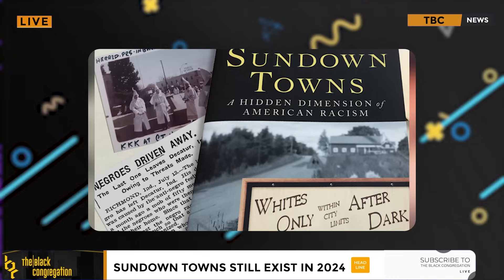WW Warns Black Americans To Avoid Sundown Towns If They Follow Upcoming Solar Eclipse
Phillip Scott reports on a WW warning Black Americans to avoid sundown towns during the solar eclipse.